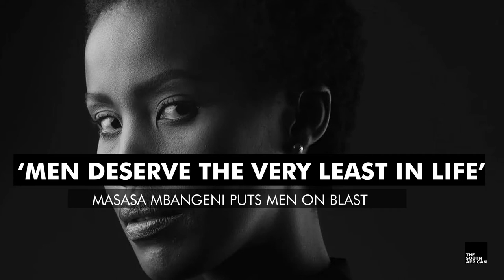‘Men deserve the very least in life’: Masasa Mbangeni puts men on blast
South African actress Masasa Mbangeni has had it with the men in her life and recently put one of her exes on blast!

Images. Instagram: @madlomo2